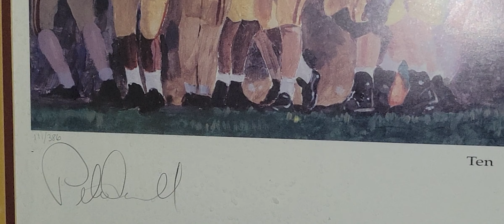April 16, 2023